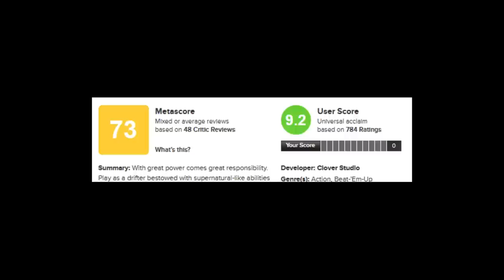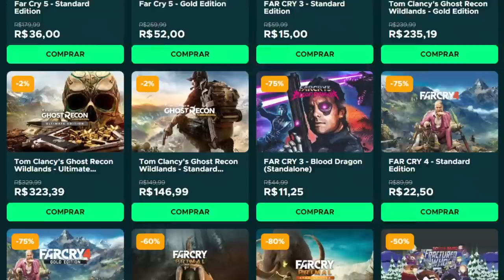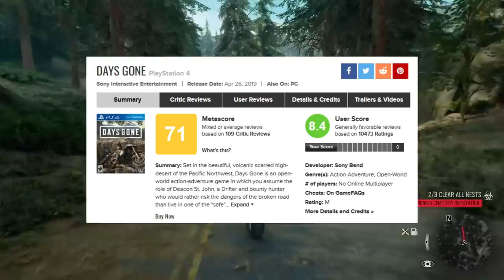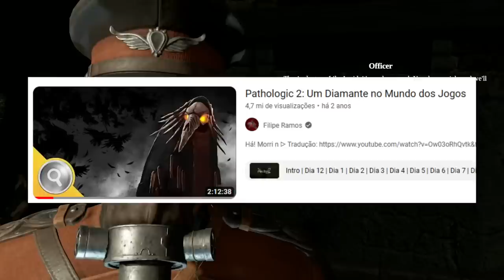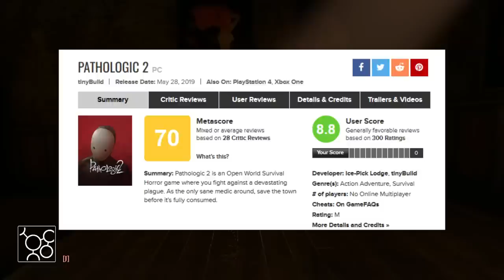5 JOGOS novos que a MÍDIA não gostou, mas os jogadores ADORARAM!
Jogos que os jogadores gostaram e os jornalistas não...
Acesse o HYPEGAMES para DESC0NTOS (promo vai até dia 19/02)

➤ PSN: hadessama94